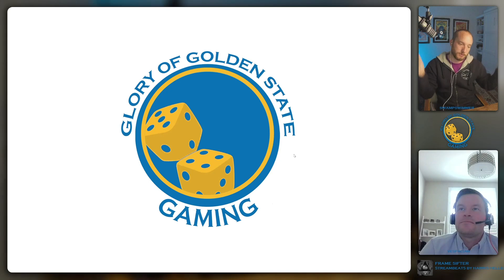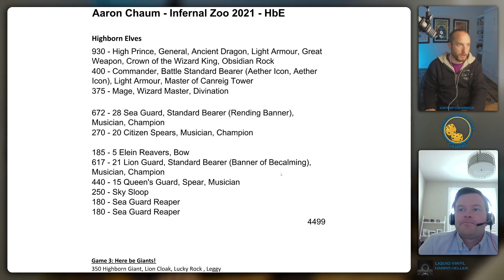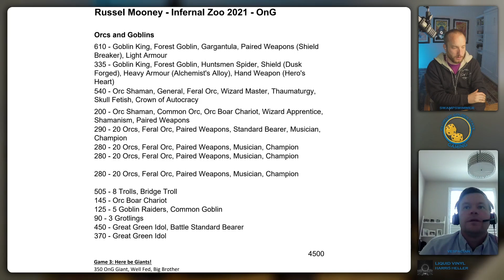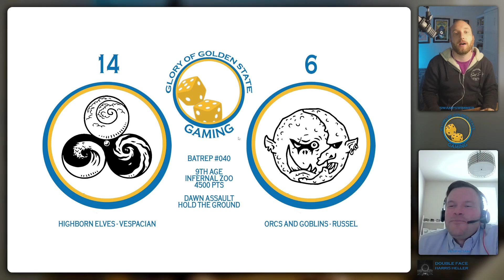Highborn Elves v Orcs and Goblins - GGG 040 9th Age Battle Report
Vespacian's round 2 of Infernal Zoo 2021!